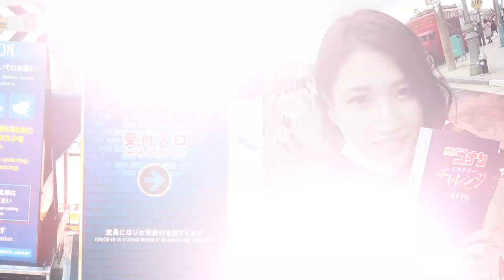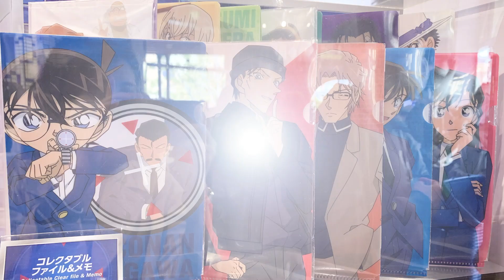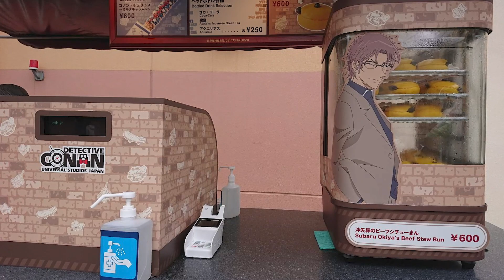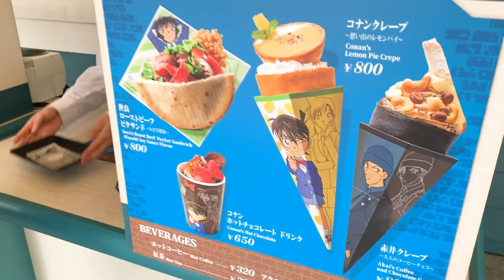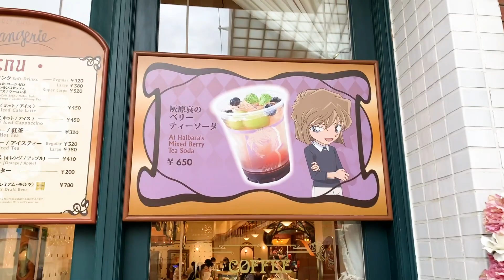【最新USJ】2021年コナンワールドに潜入調査‼︎ミスチャレやコナングッズ、コナンフードなど盛りたくさん【名探偵コナン】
真実はいつも１つ‼︎名探偵コナンchのまみです。

今回は
名探偵コナン×ユニバーサルスタジオジャパンコラボの
【コナンワールドに潜入調査‼︎】です！

3月12日〜8月29日までの
期間限定のコナンワールド。

探偵気分を味わえるミステリーチャレンジ。
食×ミステリーと遊び心あるミステリーレストラン。
赤井さんのカーチェイスとの相性バッチリ！ハイウッドドリームザライド。

それ以外にも
コナングッズやコナンフードなども
まみなりに調査してきたのでぜひ最後まで見ていってください＾＾

また、購入グッズ紹介や感想、
USJの楽しみ方の動画もアップする予定なので
これから行く予定の方はぜひ参考にしてもらえたらと思います♫

前回の動画をまだ見てないよ。いう方は
↓にURL貼ってますので先にそちらをチェックしてください＾＾

ちょとでもいいなと思っていいただけら、

見たよ〜〜のコメントですごく喜びます♡

過去動画のリンクは↓に貼ってます。

【コナン考察】黒田兵衛は赤井務武⁉︎空白の10年間に一体何が・・・。黒田兵衛の正体に迫る。【RUM候補】

【コナン考察】羽田浩司殺人事件!!羽田と烏丸の関係は？また浅香の正体、そして関係は？＃19

【コナン考察】赤井務武の隠された背景とは…⁉︎羽田浩司殺人事件との関係性はいかに…【緋色の弾丸】